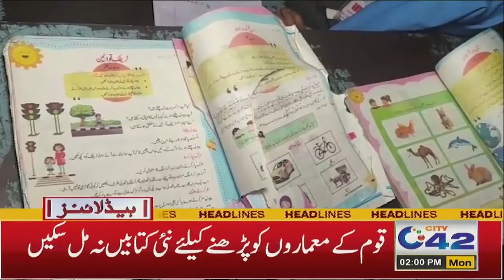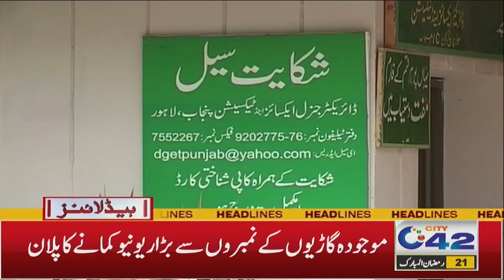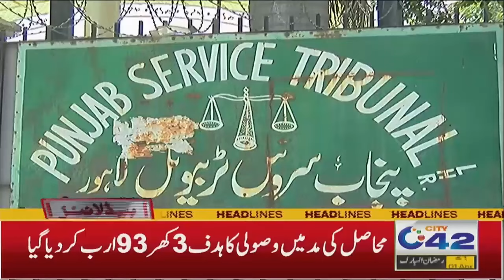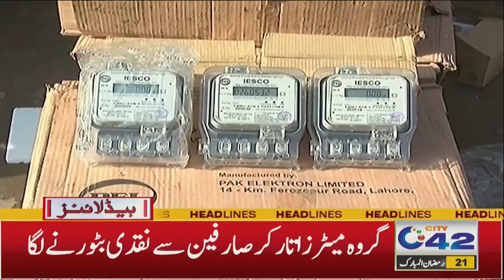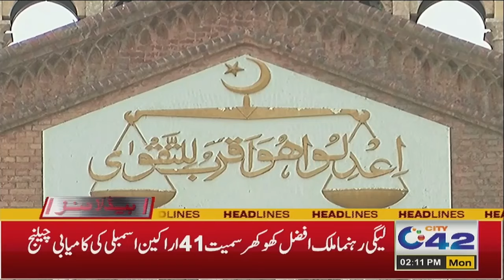Petrol Price Hike | Inflation In Pakistan | 2PM News Headlines | 1 April 2024 | City 42